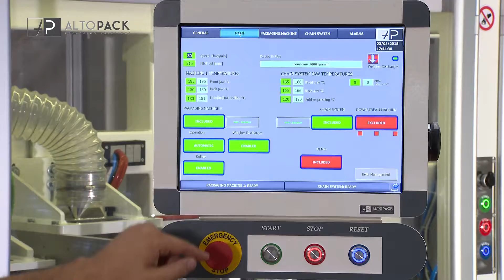Lentils packaging machine PQ80 | Confezionatrice lenticchie doppio fondo quadro PQ80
The packaging machine PQ80 is an innovative machine designed to make pillow bas (with and without gusseting), fin-top bags with square bottom and double square bottom bags.

This machine is extremely versatile and compact, and depending on the product that has to be processed, it can be combined with different feeding devices: multi-head weigher, volumetric doser, etc. The machine can reach an operating speed of 90 bags/min. with double square bottom and 120 bags/min. with pillow bags. This packaging machine can be provided with all the latest-generation devices.

Products: Short-cut pasta, rice, legumes, flour, snacks, sugar, chocolates, cereals, frozen products, dried fruit, pet food, non food, couscous.

La confezionatrice mod. PQ 80 è una macchina innovativa per realizzare confezioni a cuscino (con e senza soffiettatura), fondo quadro con pinna e doppio fondo quadro.

Questo modello è estremamente versatile e compatto e a seconda del prodotto da lavorare può essere abbinato a diversi dispositivi di alimentazione: pesatrice multi-teste, dosatore volumetrico, ecc. e raggiungere a regime la velocità di 90 conf/min con il doppio fondo quadro e 120 conf/min con il cuscino. La confezionatrice può essere dotata di tutti i dispositivi di nuova generazione.

Prodotti: Pasta corta, Legumi, Farina, Zucchero, Riso, Cioccolatini, Snacks, Legumi, Cereali, Frozen, Frutta secca, Pet food, Non food, Cous cous.

Altopack is the leader in the design and production of automatic systems for the food packaging sector.

For the past 20 years, we have been convinced that packaging, if done to perfection, enhances the quality of the product. That’s the reason why we continue to improve our processes and to develop new ones. The constant investment in research and collaborations with specialized companies allows us to offer the best product on the market for sustainability, productivity and cutting edge.